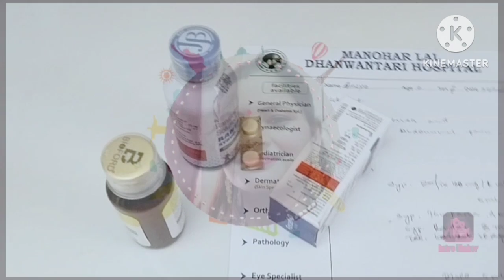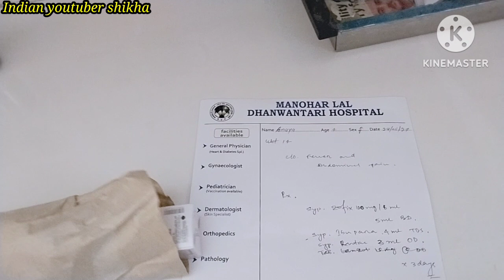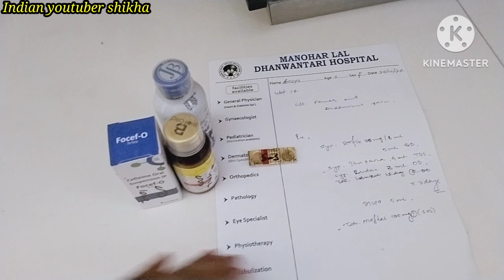💁ऐसी हालत में सुबह के सारे काम,घर किचन साफ व्यवस्थित/चाय नाश्ता,लंच,डिनर.indian vlogger Daliy vlog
ऐसी हालत में सुबह के सारे काम,घर किचन साफ व्यवस्थित/चाय नाश्ता,लंच,डिनर..indian vlogger

Winter kitchen cleaning
decorate with me
cozy winter decor
winter decorate with me
5ammorningroutineofindianmom
womenroutine
deepcleaningvlogs
housedeepcleaning
timesavingkitchentips
5ammorningroutineofindianmom
indianmomcleaningvlog
indianmomcleaningvlogshindi
indianmomcleaningvlogssaree
indianmomcleaningvlog2023
indianyoutubershikha
himankfamilyvlogs
familyvlog
indianmomdailyroutine
housewifehomelife
cleaningruting
dailyruting
viralvlogs
middleclassfamily
dailyvlog
rutingvlog
exercise
myfirstvlog
kitchencleaning
healthyruting
healtydiet
healthycooking
healthyfoodhealthtips
healthcare
Healthy morning routin
Healthyrecipe
Healthycooking
tradingfamilyvlog
indianmombusyroutionvlog
indianmommorningtonightroutine
dailyvlog
Indianmomhindivlog
indianmomlifestylevlogs
myweightlossjourney
viralvideos
motivational
healtyfoomoringruting
middleclassfamily
breastexecise
reastexecise
viralvideosd
healthylifestyle
weightloss
exercisemoringruting
trading
32barformula
savikarbhardwaj
myweightlossjourney
kashikineetu
cleaning
carzy_xyz
viralvideos
newvideo
familyvlog
vijayriyavlog
dipikakiduniya
dailyvlog
thelifestyletales
healtyfoodrecpes
healtydiet
success
saarivlog
Moringtoruting

Shikha 143138

 lifeofanupama
animomlifevlog
neetusweethome
negivloggers
fitnessfamilytips
wintereveingruting
lifestyle
riyanshmomvolg
joint family vlog
negivloggers
riyanshmomvolg
Winter me kase chamkaati hu apki kitchen ir ghar k
family fitness
housewifehomelife indianyoutubershikha kitchentips
indian family vlogs
indian youtuber shikha
partima vlog Gorakhpur
Purnima hair tips
Longhair_raveena
passion hair
housewife daily routine morning vlog || morning house
cleaning routine
cleaning vlog indian hot
hot desi vlog
cleaning clothes routine
recipe for chow mein
Chow mein recipe
how to make chow mein
chinese recipeshealthy habitshow to wake up earlyday in my lifeMy early morning routine cleaning routines
Daily routine of my life
current affairs today
learn english
tips for running
Morning running tips
homemaking
nyc vlog
sahm
Housewife life
indian mom
indian mom morning to lunch routine
Indian mom daily morning vlogs
running routine
upsc2024
morning routines
hope you relate
indian mom 5am to 9:30pm productive/real busy morning to night routine~indian mom daily routinesvlog
desi family
mamta tiwari
barkat ke upay
krishna mom and food
mamtas way
village life
krishna mom cleaning routine
study in uk
pati patni
indian wife morniong routine
mamta tiwari ke video
pratidin puja ke niyamkrishna mom daily vlogs
indian vlogger
indian vlogs
सुबह 5:00 से उठ घर के ढेरों काम खुद को रखती हूं हम
indu neeraj ki duniya
silent vlog
cleaning tips
indian mom usa
Deep cleaning house india
budget home organization
clean my space
cleaning kitchen
cleaning motivation
cleaning products
cleaning tips and tricks
daily cleaning
daily cleaning routine
deep cleaning
keeping a clean home
maximize your time
morning routine uk
queen of clean
weekly cleaning schedule
चमचमाती☀️धूप में किचन पूरे घर🏡की काया पलट चमका
indian busy morning routine
asmr vlog
Morning routine of Indian mom
Housewife busy work morning to night
how to vlog
study vlog
aesthetic vlog
Daliy vlog
speed cleaning
summer vacation timetable
clean house
productivity tips for working from home
घर किचन साफ व्यवस्थि ऐसी हालत में सुबह के सारे काम
Productive day vlog india
daily cleaning routine indian
Home cleaning video in india
soft milky latte